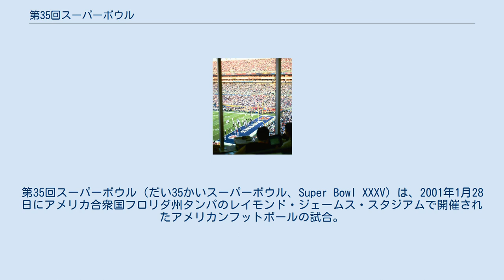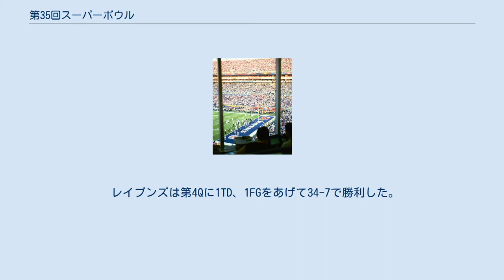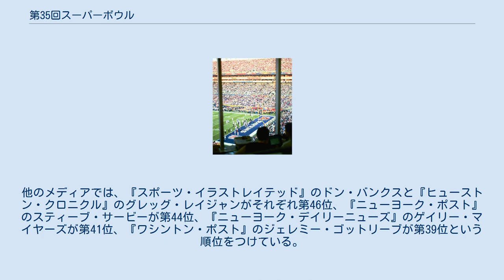第35回スーパーボウル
ボルチモア・レイブンズ
ニューヨーク・ジャイアンツ
第35回スーパーボウル（だい35かいスーパーボウル、Super Bowl XXXV）は、2001年1月28日にアメリカ合衆国フロリダ州タンパのレイモンド・ジェームス・スタジアムで開催されたアメリカンフットボールの試合。
2000年シーズンのNFL優勝をかけて、AFC王者ボルチモア・レイブンズとNFC王者ニューヨーク・ジャイアンツが対戦した。
その結果、レイブンズがジャイアンツを34-7で破って、チーム創設5年目で初のスーパーボウル制覇を果たした。
MVPはレイブンズのラインバッカーであるレイ・ルイスが受賞した。
レイブンズの強力ディフェンスは、プレーオフ3試合とスーパーボウルの4試合で相手に23得点しか許さなかった。
 テレビ中継はCBSが担当した。
 1996年10月31日、ニューオーリンズでのオーナー会議で第35回スーパーボウルをタンパで開催することが決定された。
タンパの他には、アトランタ、マイアミ、ロサンゼルスが候補に上っていた。
オーナー会議では当初、第33回と第34回の2回分のみの開催地を決定する予定であったが、各候補地のプレゼンテーションが強力であったため、第35回の開催地もこれらの候補地から選定することとした。
その結果、第33回がマイアミ、第34回がアトランタ、第35回がタンパに決定した 。
 2000年のNFLシーズンは9月3日に開幕し、12月25日までレギュラーシーズンが行われた。
プレイオフは2000年12月30日から始まり、AFCでは第4シードのレイブンズが、ワイルドカードプレイオフでデンバー・ブロンコスを21-3、ディビジョナルプレイオフで第1シードのテネシー・タイタンズを24-10、AFCチャンピオンシップゲームで第2シードのオークランド・レイダースを破ってスーパーボウル進出を決めた。
一方NFCでは、第1シードのジャイアンツが順当にスーパーボウルへ駒を進めた。
 AFCチャンピオンシップゲームはカリフォルニア州オークランドのネットワークアソシエイツ・コロシアムで行われ、ボルチモア・レイブンズがオークランド・レイダースを16-3で破り、チーム初のカンファレンス優勝とスーパーボウル進出を果たした。
 NFCチャンピオンシップゲームはニュージャージー州イーストラザフォードのジャイアンツ・スタジアムで行われ、ニューヨーク・ジャイアンツが41-0でミネソタ・バイキングスを下し、10年ぶりのスーパーボウル進出を決めた。
 記者席から見た試合の様子 第1Q、レイブンズは、ジャーメイン・ルイスの43ヤードのパントリターンで敵陣22ヤードからの攻撃権を得ると、反則で罰退したものの、ブランドン・ストークリーへの38ヤードのTDパスで7-0と先制した。
 第2Q、レイブンズは、マット・ストバーが47ヤードのFGを決めて10-0とリードを広げた。
ジャイアンツは、直後の攻撃ではティキ・バーバーの活躍でボールを進めたが、エンドゾーン内でパスをインターセプトされ、10-0で前半は終了した。
 第3Q、ドウェイン・スタークスの49ヤードのインターセプトリターンTDでレイブンズは17-0とリードを広げた。
ジャイアンツは、直後のプレーでロン・ディクソンが97ヤードのキックオフリターンTDをあげたが、その直後のプレーでジャーメイン・ルイスが84ヤードのキックオフリターンTDを決めて、ジャイアンツに試合のモメンタムを与えなかった。
 レイブンズは第4Qに1TD、1FGをあげて34-7で勝利した。
 レイブンズの守備陣はケリー・コリンズから4インターセプトを奪うなど、相手オフェンスを無得点に抑えた。
ジャイアンツの得点はキックオフリターンTDによる7点のみに終わった。
 ハーフタイムショーには、エアロスミス、イン・シンク、メアリー・J・ブライジ、ブリトニー・スピアーズが出演した。
 第21回スーパーボウルより行われているディズニーランドでの優勝パレードには、前年に殺人罪で起訴されたレイ・ルイスの代わりにトレント・ディルファーが招待された。
 2016年2月の第50回スーパーボウル開催を目前に控えた時期、複数のメディアが過去49回のスーパーボウルすべてを名勝負順に並べたランキングを発表した。
そのうち『ニューズデイ』のニール・ベストはこの第29回を49位、つまりスーパーボウル史上最低の凡戦に選んだ。
さらに『...